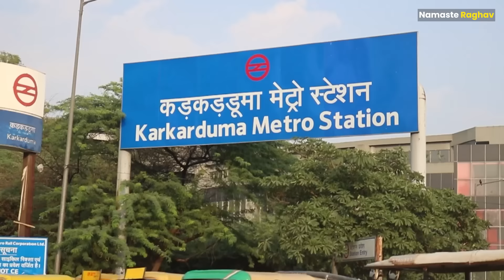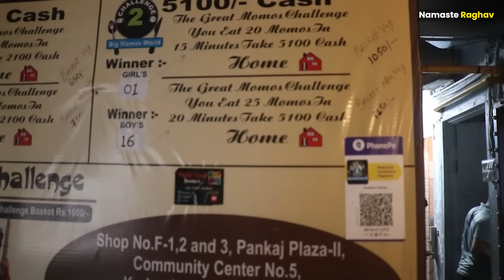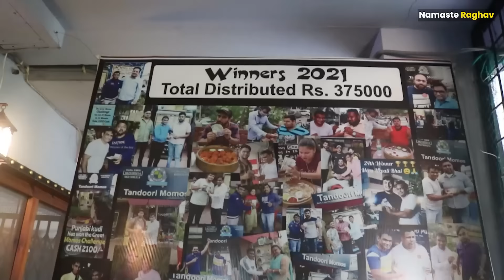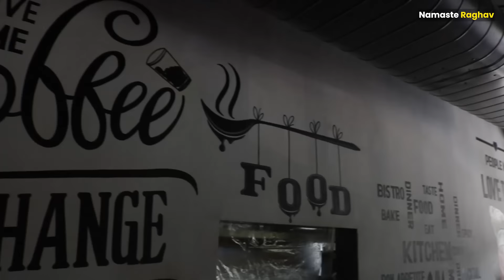*Beware* The dark reality of food eating challenge not real making fool 😤 of people | Namaste raghav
Hello Everyone ,
This restaurant by the name of big momos world there is more than one eating challenge here, 4 to 5 eating challenge of momos are going on and after giving a fixed amount, the challenge has to be completed with in fixed time. We have also taken the eating challenge and shared our honest openion. Hope you like 👍 this video.

Address : karkardooma community center
Landmark : nearest metro station karkardooma
Location : big momos world